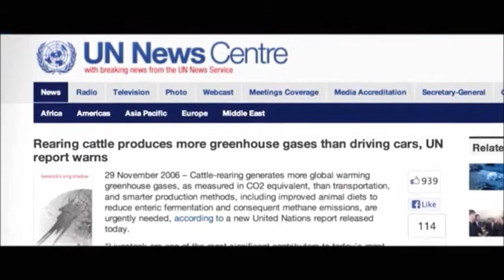Cowspiracy | Facts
THE FILM THAT ENVIRONMENTAL ORGANIZATIONS DON'T WANT YOU TO SEE!
A new cut from executive producer Leonardo DiCaprio now streaming exclusively on Netflix.